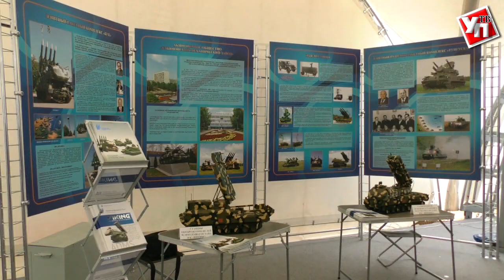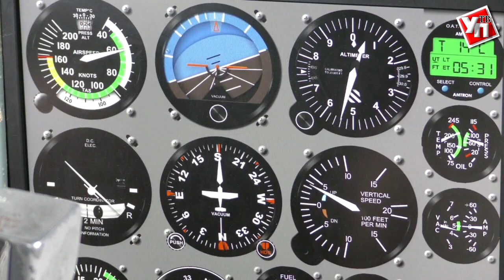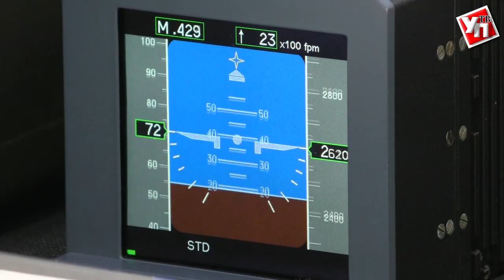Сергей Чемезов в Ульяновске: «По многим вопросам мы опережаем западных конкурентов»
Промышленность, наука, молодость, задор, идеи – на международном промышленном форуме «Инженеры будущего» есть место всему. 17 июля руководитель госкорпорации «Ростех» Сергей Чемезов приехал в Ульяновскую область.